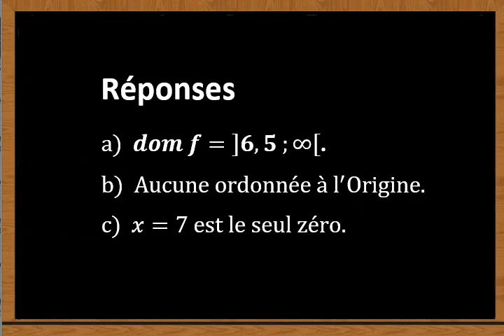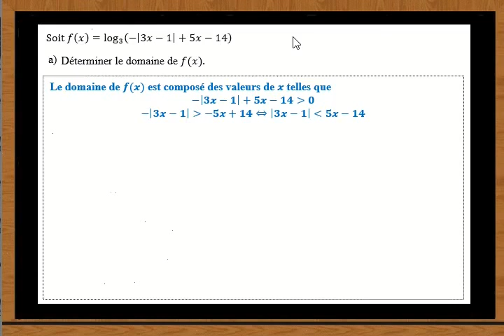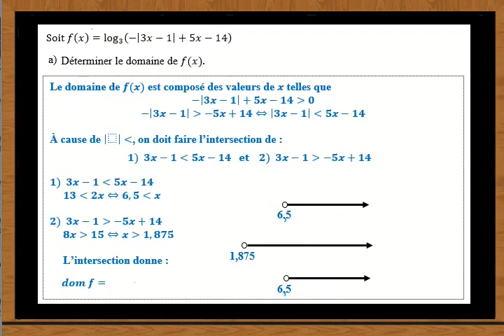Analyse d'une fonction logarithmique dont l'argument contient une fonction valeur absolue.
Déterminer le domaine, l'ordonnée à l'origine et les zéros d'une fonction logarithmique dont l'argument contient une fonction valeur absolue.